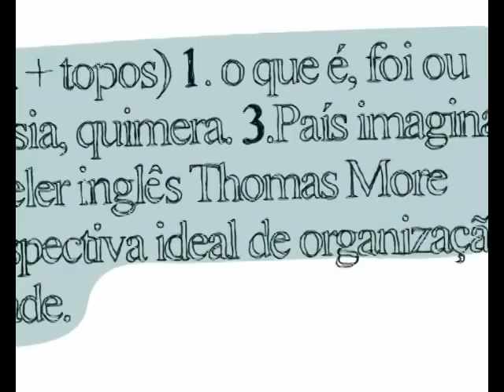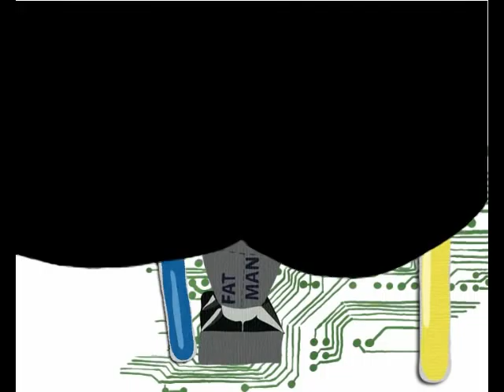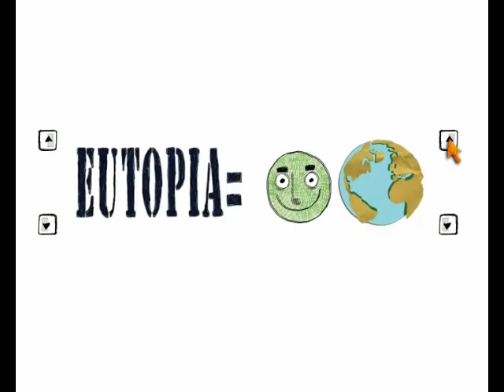Sara Pinto - café utopia.mp4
V Concurso de Vídeo Escolar 8 e Meio, 2011

Categoria Animação

1º Prémio
Café Utopia
Sara Pinto,
Escola Artística de Soares dos Reis